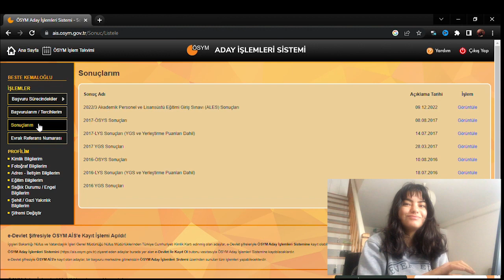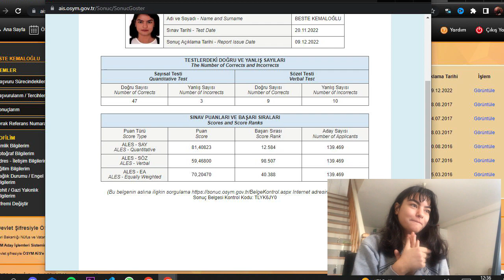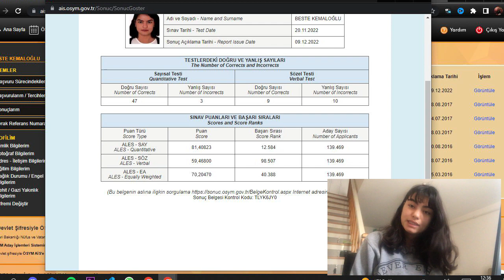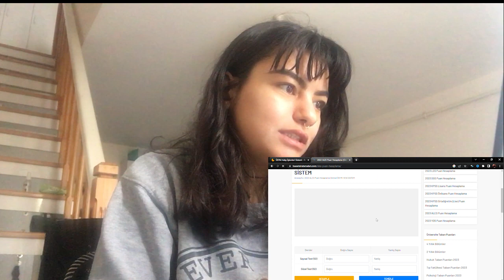2022 ALES-3 Sonucum | Kaç Aldım? Nasıl Hazırlandım ?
Merhaba arkadaşlar bu videoda Ales-3 sonucumu inceledim. Umarım sizin sınavınızda iyi geçmiştir. İstediğiniz bir üniversite de istediğiniz bölümde yüksek lisans yapabilirsiniz inşallah. Sonuçlarınızı paylaşmak isterseniz yorumlarda sizi bekliyor olacağım. Dikkat edin ❤